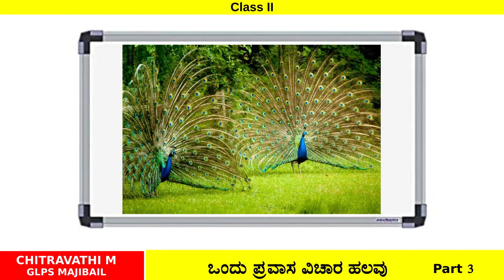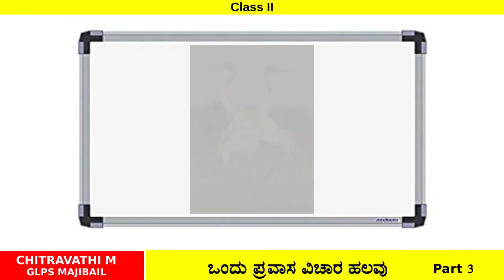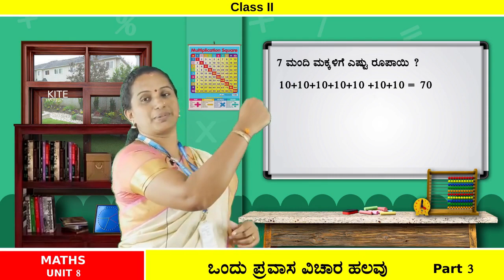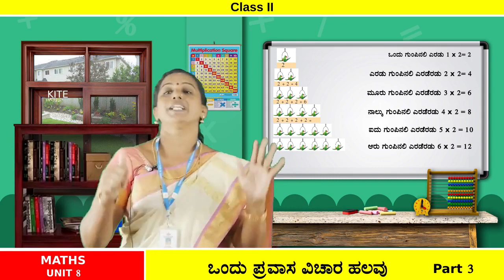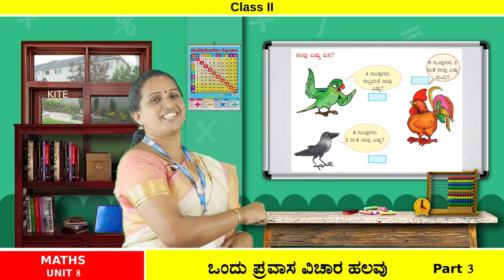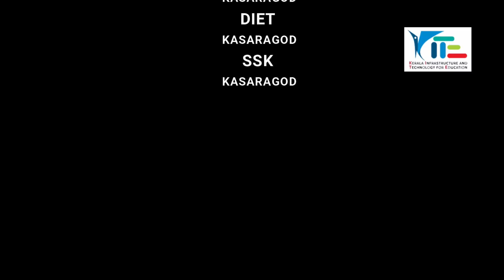FB2 2nd Std Maths Unit 8 Part 3